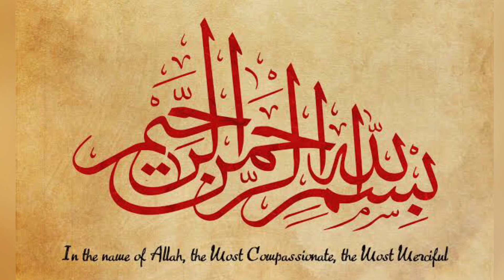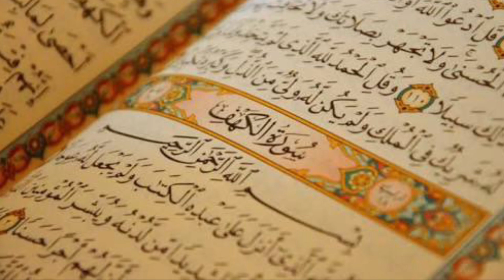Quran Har Roz | Part 1837 | Surah Kahf Ayat no. 32-44 | Qurani Ayat ke Urdu tarjumon ka silsila